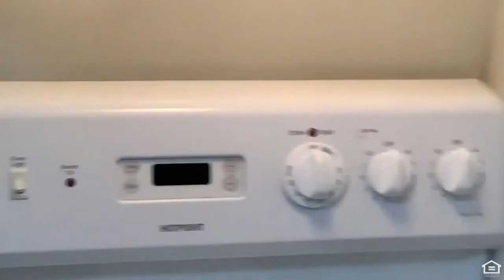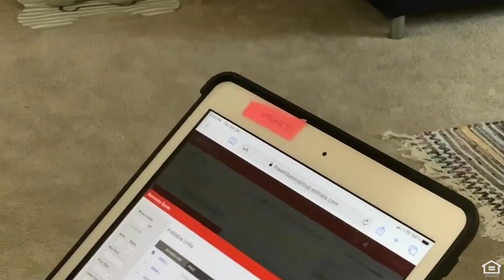2 Bedroom/2 Bath Apartment in East Lansing, MI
Check out The Evergreen floor plan at Timber Lake Apartments in East Lansing, MI! This beautiful 2 bedroom/2 bath home features in-home laundry, plenty of natural lighting, and a fireplace! Follow Bri as she takes us on a tour of this stunning apartment that is also pet friendly!